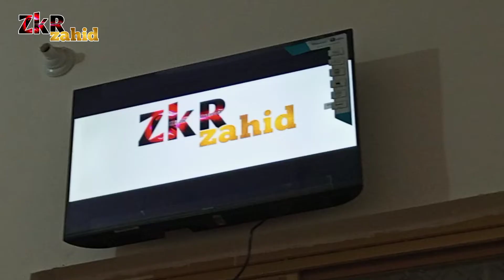HISENSE EURO dear And Immersive Picture OFFICIAL TV OFQUALITY |ZKR Zahid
Hisense )
EURO2022
OFFICIAL TV OF UEFA EURO 2022" Hisense
EURO2022
OFFICIAL TV OF UEFA EURo 2022
LE
OTV
Clear And Immersive Picture Quality
USB MEDIA PLAYER HDMI
Dg DOLBY AUDIO
NATURAL COLOUR ENHANCER
NATURAL
COLOUR ENHANCER A5 SERIES 32
Assembled & Distributed by Tri-Angels Co.
Under License by Hisense International Co.Ltd.